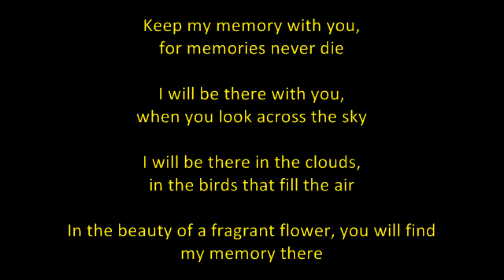Uncle Jimmy - All My Love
AIDS Walk 10/20/2019- Dare to be an impact ~ Help me fight for a cure!

I hope to see you on Sunday, October 20, 2019!

Lisa

Over the years I've learned that some people work through the pain of losing a loved one by talking about them and remembering the good times, others shed a lot of tears, and still others bottle up those tears forever.  My tribute to them is to share my feelings and reflections of them in my writing and by donating my time to the cause.

I was a senior in High School when I found out my Uncle Jimmy was HIV positive.  The world was in the midst of a catastrophic epidemic that not only carried with it death and disease but fear and humiliation as well. I was careful to disclose this information to very few close friends; you know who you are.

There were so many stigmas and panic surrounding the disease that misinformation abounded; some people still thought that AIDS could be contracted from sitting on a toilet seat. It was painful to watch my vibrant and boisterous uncle deteriorate as this disease progressed into AIDS and eventually caused him succumb to the disease on April 20, 1995.  We (my Grandmother, Mother, both sisters and I) were his caregivers and took turns each day to care for his every need.  I lost my uncle to AIDS over 19 years ago yet the pain of my loss is still as fresh in my mind and heart as it was the day it happened. His hands, his smile, and his boisterous laugh are the things that have stayed with me through the years. He influenced and loved so many people and he had a profound impact on me.  I watched helplessly as my family sank into a depression from which we have still not fully recovered.

After my uncle's death, I was struggling with my loss and had no one to talk to about this devastating experience.  I didn't even know anyone who would even begin to understand the pain that my family and I were going through.  Fortunately, I discovered the APLA Bereavement Counseling group in North Hollywood.   I became involved a group that was predominantly gay and made up of people who had lost their partners to AIDS. Joining this group was the best thing I could have done after losing my uncle.  This group helped me to begin the healing process and to become a more active participant in the community that was so dear to my beloved uncle.

Uncle Jimmy walks with me every day, in every decision I make, and in every possible way. I walked him through his last breath and I hope when it is my time he will be by my side to walk with me through mine. My hope is that I can be half as amazing as my Uncle Jimmy and that my presence on this earth benefits others in some small way. I want the people I leave behind to be better off because they knew me and hope that I can influence them in a positive way.

Participating in AIDS Walk Los Angeles has helped me heal and honor Uncle Jimmy’s memory with the entire AIDS Walk Los Angeles community. As I walk with tens of thousands of people every year, my belief grows stronger that we can make a difference in the lives of people living with HIV/AIDS.

I walk for those who can no longer walk with me.

I love you Uncle Jimmy!